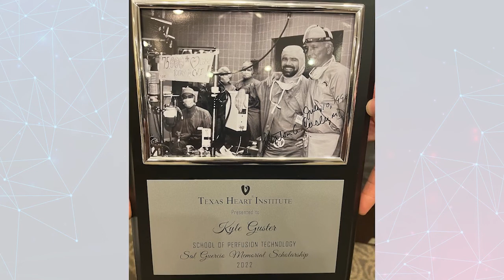Kyle Guster Honored with Inaugural Sal Guercio Memorial Scholarship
Ann Guercio presents the Sal Guercio Memorial Scholarship at the Texas Heart Institute 2022 Perfusion Conference.

This annual award honors the memory of Sal Guercio, a greatly respected member of the THI Perfusion School family—Perfusion School alumnus (Class of 1987), staff perfusionist for 27 years, and longtime clinical instructor at the school.